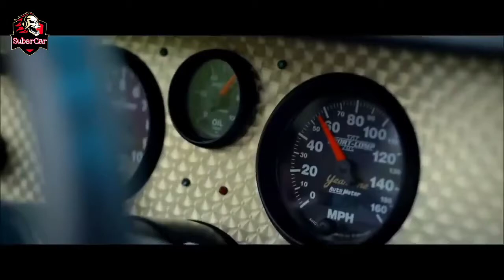خرج من سباق بسبب وفاة صديقه وعندما خرج من السجن جاء للانتقام... | Need for speed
need form
need for forest conservation
need for nitrogen
need form it-201
need for industrialisation
need for biomedical instumentation
need for reconciliation of cost and financial reco
need for madness code
need for speed world boost hack password
need for speed underground 2 password to install
need for symbols in general and during freedom str
need for modulation
need for derivatives
need for speed most wanted cheat code
need for speed hot pursuit reloaded serial number
need for speed world cheats
need for administrative discretion
need for madness 2 code
need for stability in an airplane
need for cost effective regulated power supply
need form m1pr
need for speed most wanted black edition xbox 360
need for state level seniority list in dted 2008 t
need for speed on the g1
need for ecological balance
need for systems analysis
need for achievement is also referred to as
need for speed world password
need for madness 2
need for speed error
need for public awareness about environment
need for madness code 5
need for speed undercover cheats ps2
need format of view -counterview in english gramma
need for a needed constituted authority in a socie
need for speed for wii
need for speed hot pursuit serial key
need for speed underground 2 how do you use the ni
need for speed prostreet how to get hidden cars on

need for speed: hot pursuit (2010 video game)
need for speed: most wanted (2012 video game)
need for speed: carbon
need for speed: most wanted (2005 video game)
need for speed (film)

need for speed
need for speed مترجم
need for speed hot pursuit 2 pc exe
need for speed hot pursuit 2 download
need for speed most wanted 2005 download
قام
انتقام شیرین
انتقام السلاطين
انتقام الوردة
انتقام سخت
انتقام رضوان البرنس من إخوته
انتقام مراد لموت شاكر مدبلج
انتقام ابناء راغنار
انتقام جویان
انتقامي
انتقام ياماش لسنا
انتقام ياماش
انتقام مايك تايسون لمحمد علي كلاي
انتقام مراد لموت ميماتي مدبلج

fb beryl
f. b. fetherstonhaugh
f. b. meyer
fob echo
fbreader
fbme bank
fdb ejendomme
feb eredivisie
fe'fe' language
fb news

انتقام السلاطين
انتقام
انتقام الهلال
انتقام قصة عشق
انتقام الحلو
انتقام سانجار
انتقام السلاطين للكمبيوتر
انتقام النصر من الهلال
انتقام الهلال من الاهلي
انتقام الهلال من الفيصلي
انتقام الهلال من اوراوا 2019